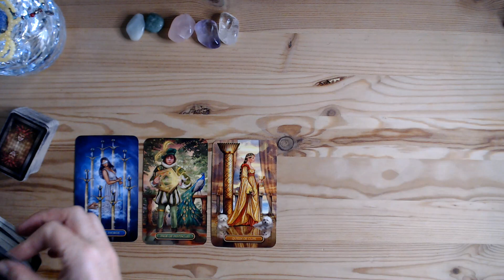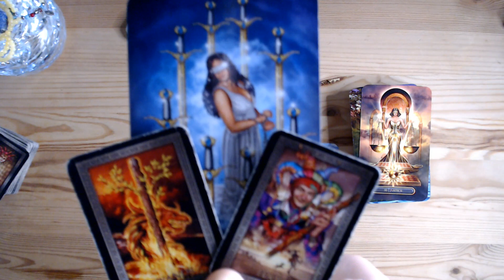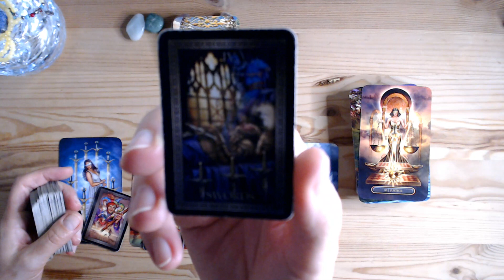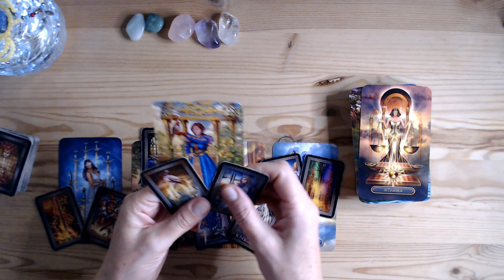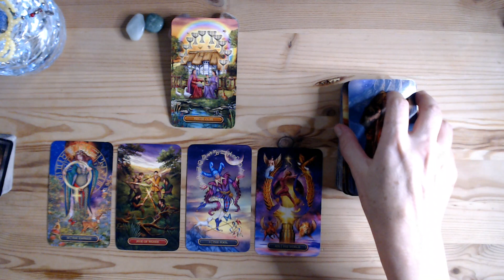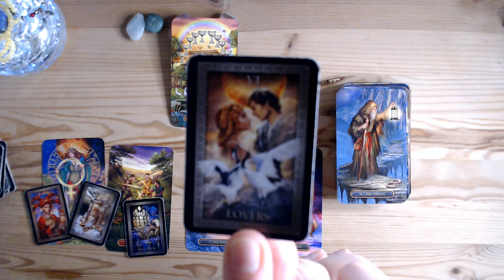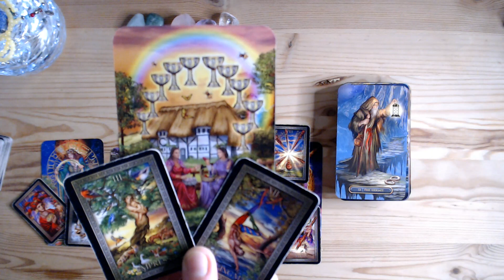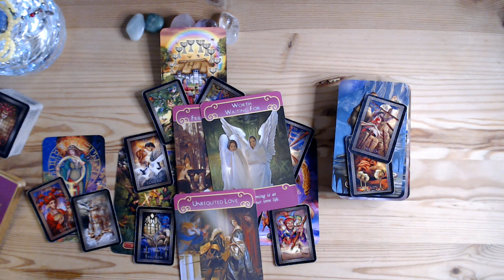CAPRICORN "💞ALEGEREA E A TA😉!O CARIERA NOUĂ LA ORIZONT☸" APRILIE 2021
⭐Tarot Lovers ⭐

💖PICK A CARD Who's secretly following me# من يتابعني سرا💖Their TRUE FEELINGS & INTENTIONS for You💞

tarot lovers # عشاق التاروت